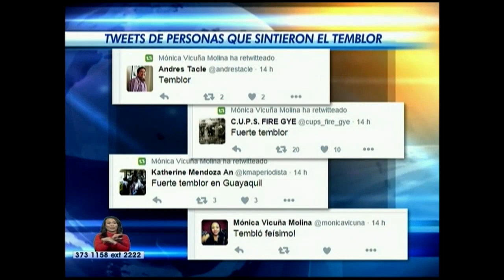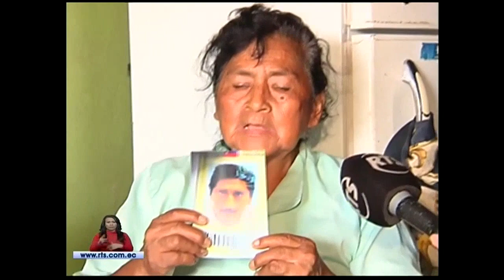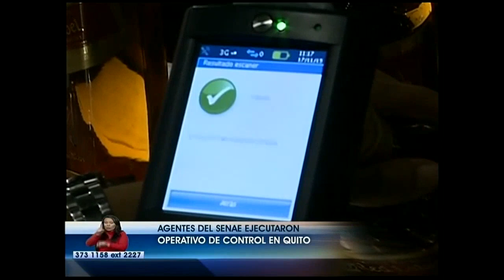La Noticia en la Comunidad Nocturno: Programa del 17 de Noviembre de 2015